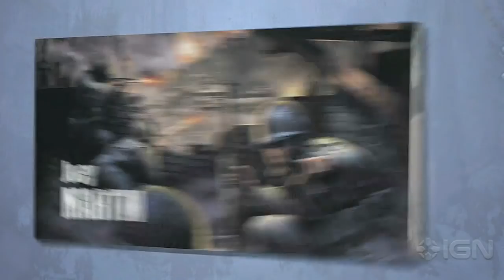Jace Hall: Hero - Official Music Video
Jace Hall, the rapper behind I Play WoW is back. Beat up at school? Ignored at work? Everyone can be a video game hero with a D-Pad and a dream.